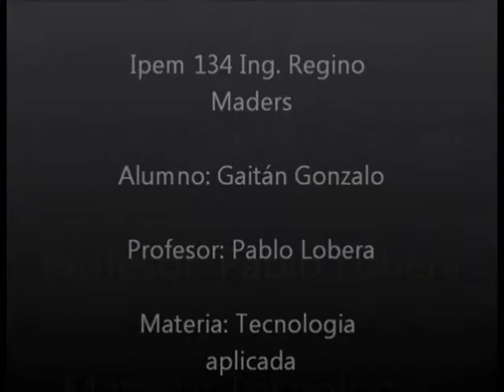El after (HxE)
Animación Stop Motion con desodorantes contando los sucesos de una salida del sábado por la noche. Realizado por un estudiante del IPEM 134 "Ing. Regino Maders"